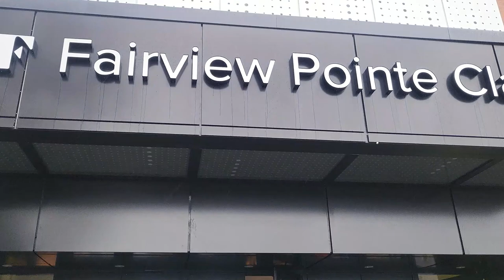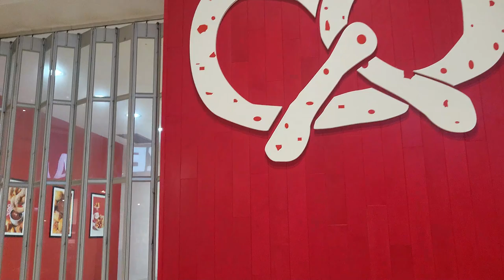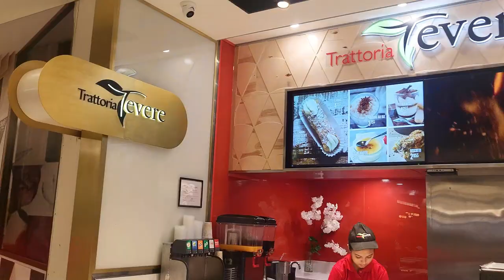Fairview Mall Walking Tour, Montreal, Canada, shopping mall in Montreal, Christmas Ambiance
Come walk with me in Fairview Mall Point Clair in west Island Montreal, in a Christmasy Ambiance.

•This Walking tour Include: Fairview Mall Point Clair-Montreal

Thank you very much for watching and for your time!

» Share your own experience or thoughts in the comments!
» If there's anywhere or anything specific, you'd like to request to see, let me know!

All footage is copyright created by me.
Do not copy, reproduce or distribute the content.